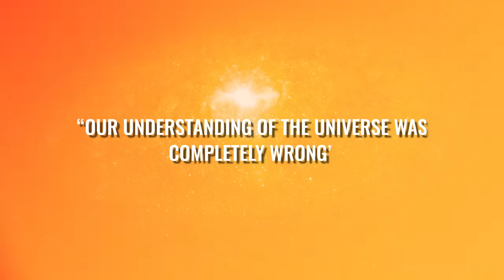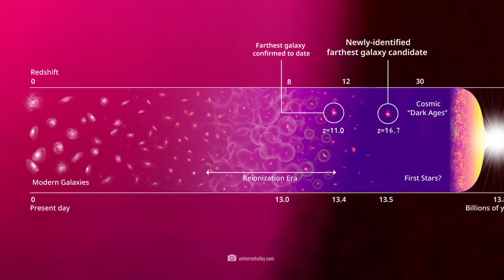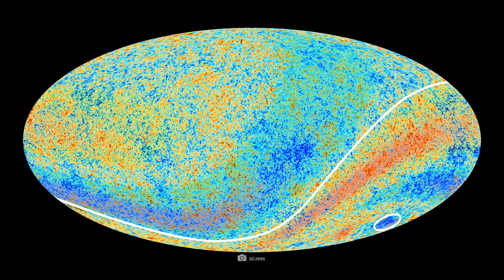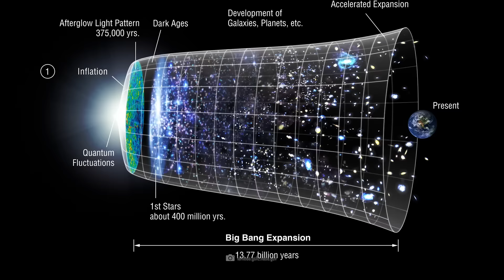Le Télescope James Webb Vient de Découvrir que des Choses Étranges se Produisent dans l'Univers!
Le lauréat du prix Nobel Adam Riess met en garde contre une étrange découverte que le télescope James Webb a faite dans l'univers. L'univers s'étend d'une manière que nous ne comprenons plus et Webb nous montre des galaxies si étranges qu'elles sont en fait impossibles. Notre science est arrivée à son terme et ce qui pour certains est un échec sur toute la ligne est pour des chercheurs comme Adam Riess le début d'une nouvelle science qui apporte des réponses attendues depuis longtemps à des questions élémentaires sur l'univers. Riess sait que l'expansion de l'univers et les folles données d'observation de Webb sont liées et que toute la crise tient peut-être à un tout petit détail que nous avons tout simplement négligé jusqu'à présent !